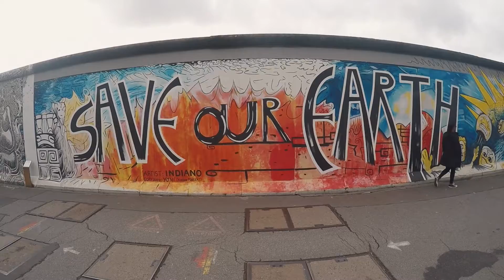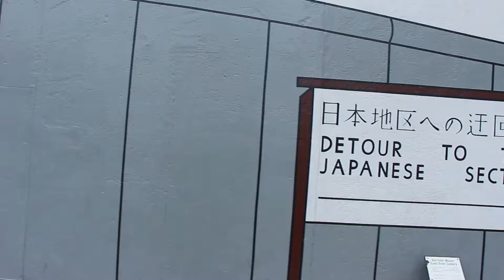GERMANY Travel 2017